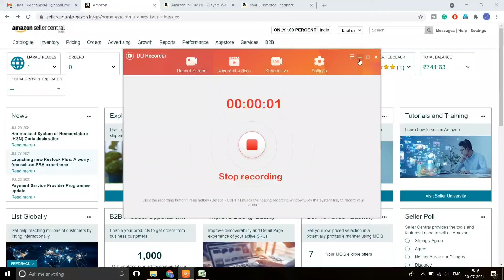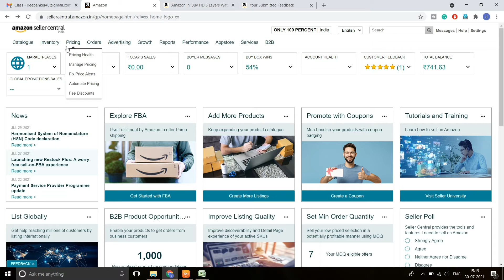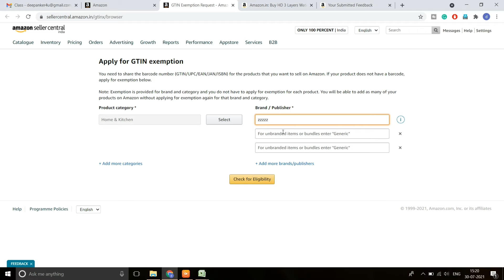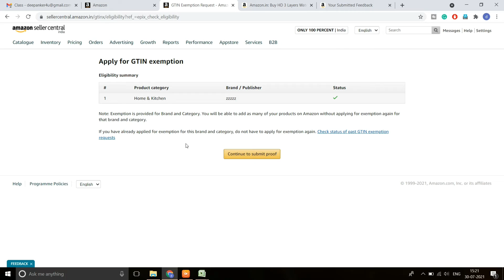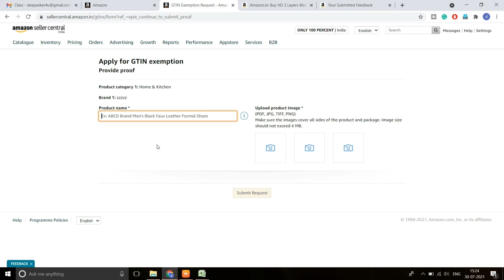Before Applying for GTIN Exemption on amazon 2021 WATCH THIS VIDEO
in this video I will teach you how to apply for GTIN exemption on Amazon if you are new seller or seller on Amazon you have to watch this video and learn how to do or how DOESN'T.